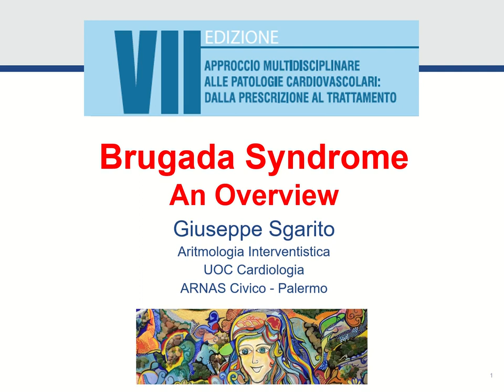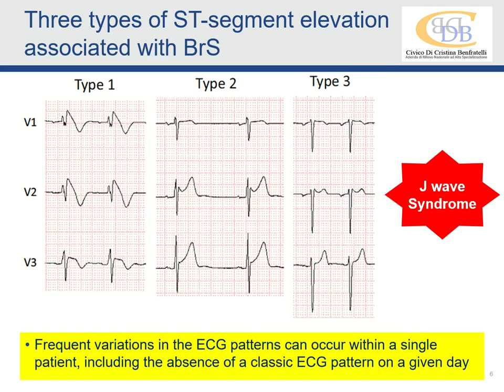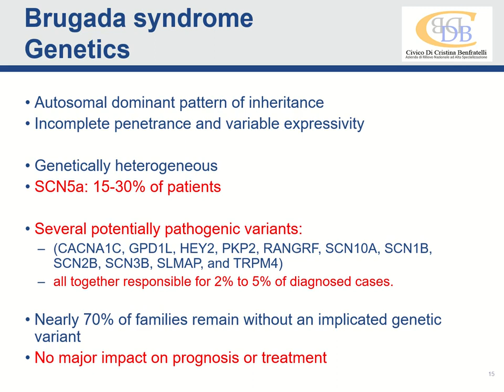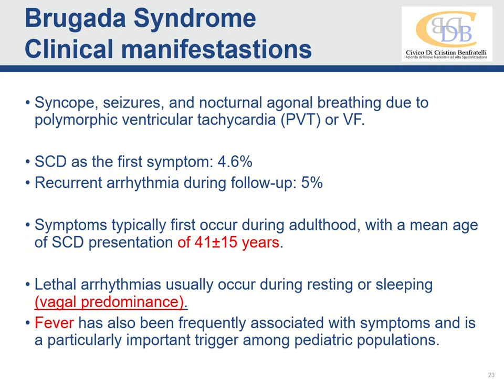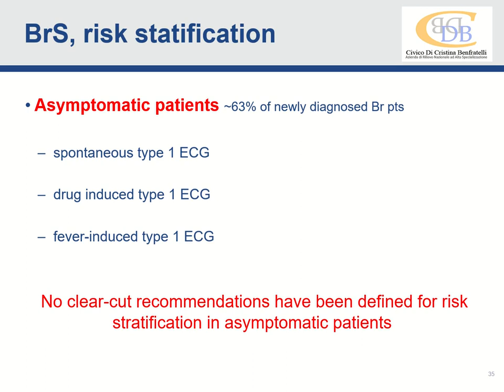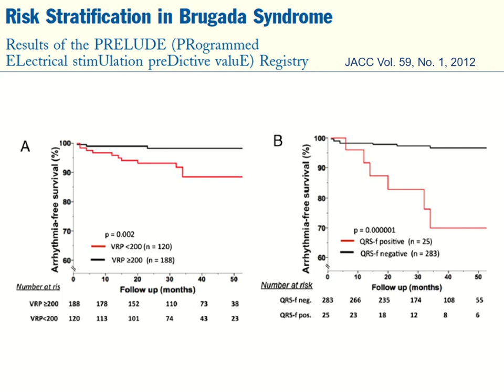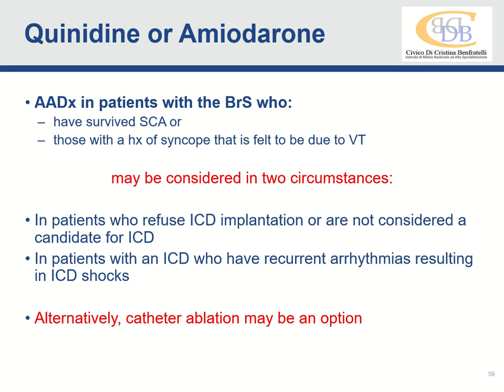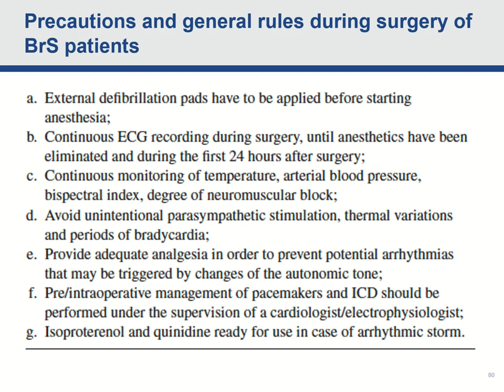II.2 Dott. Giuseppe Sgarito "La Sindrome di Brugada"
Intervento del Dott. Giuseppe Sgarito alla VII Ed. di Approccio Multidiscilinare alle Patologie Cardiovascolari